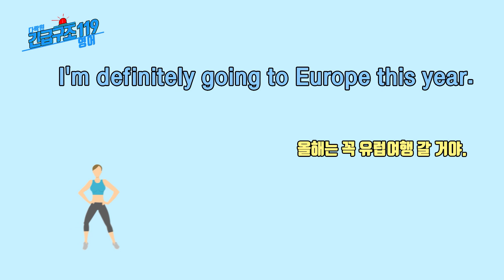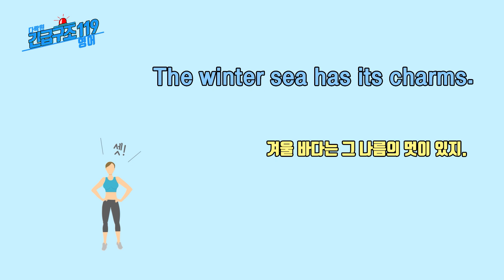[다락원 x 긴급구조 119 영어] 여행·휴가 편 반복연습 (영어회화, 섀도잉, 반복따라하기)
외국어는 반복이 중요합니다!!
★ 여행·휴가 편 영상 다시 보기★